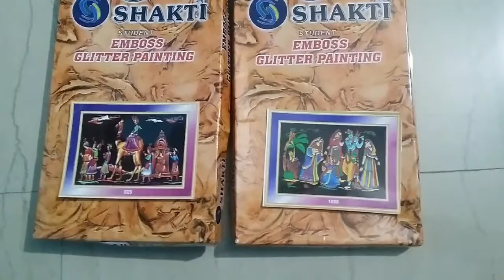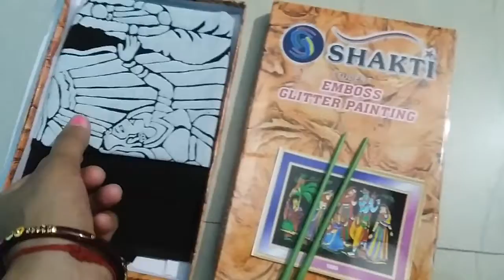Emboss painting design